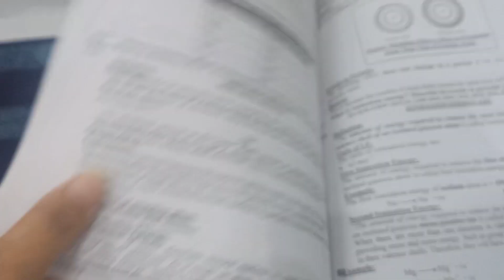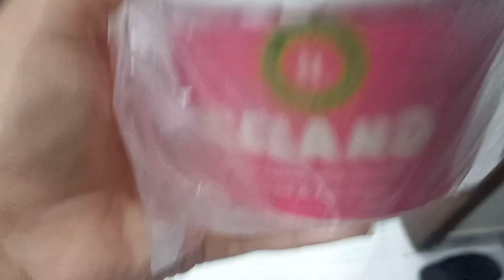Achar Gosht Recipe |Achar Gosht Banane ka Easy aur Tasty tarika | My Nano's secret recipe